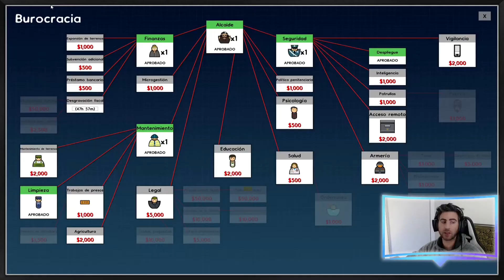Prison Architect - T2 Cap.02 - Gameplay español - Second Chances DLC - Nuevas oficinas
Comentarios y recomendaciones bienvenidos!
Gameplay de Prison Architect, en español

Donaciones Mensuales por Mercado Pago (se debitará todos los meses 100 pesos argentinos de tu cuenta o tarjeta) 100 pesos argentinos son 0.66 Dólares (USD). Puede ser cancelado cuando quieran.
Donaciones por Mercado Pago de una ÚNICA VEZ de 50 pesos argentinos (0.33 dólares/usd)